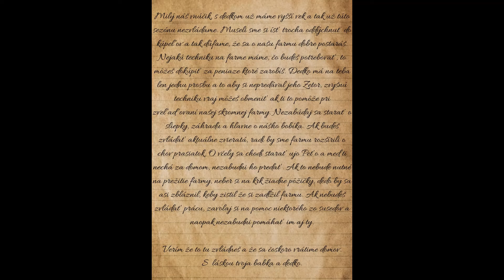Letná výpomoc na babkinej a dedovej farme !!!!!! | Farming Simulator 22 - Ep1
Odkiaľ beriem MODY?

🟦NA VŠETKY OSTATNÉ NÁKUPY PLATÍ VOUCHER: SAVALIEN